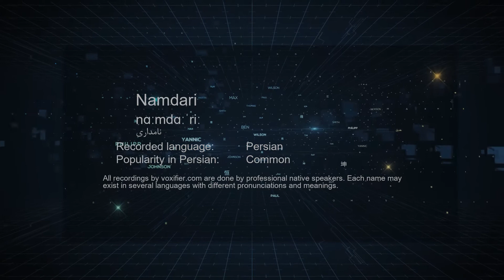How to Pronunce Namdari (نامداری) in Persian (Farsi) - Voxifier.com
This is the Persian (Farsi) pronunciation, gender, and phonetics recording of the name Namdari (نامداری). The same name may exist in other languages with different pronunciations.